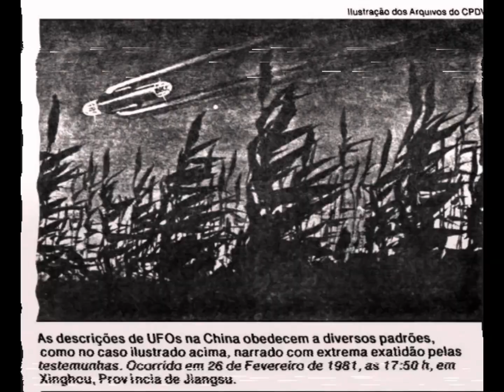Extrañas Criaturas en Quingtian, China, 1839.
Fuente: Mystery Creatures Of China. David C.Xu.